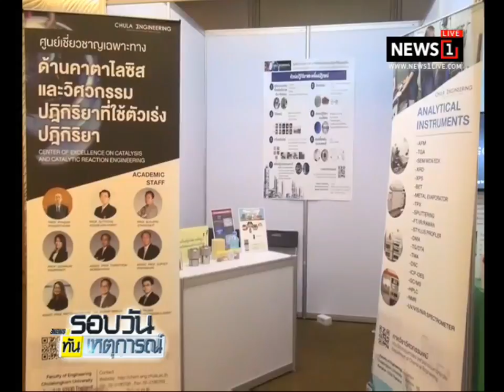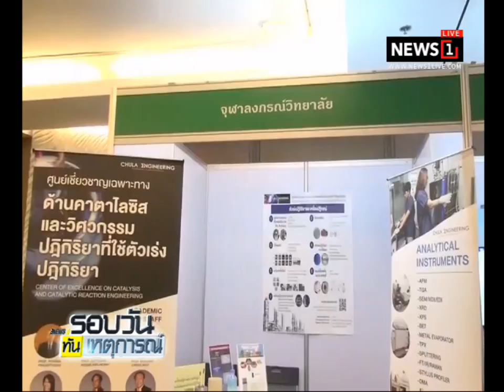ปตท.ร่วมกับ สกว. และจุฬาฯ ลงนามความร่วมมือโครงการชี้ทิศทางและสร้างนวัตกรรมเทคโนโลยีฯ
03/02/2018 ปตท.ร่วมกับ สกว. และจุฬาฯ ลงนามความร่วมมือโครงการชี้ทิศทางและสร้างนวัตกรรมเทคโนโลยีฯ